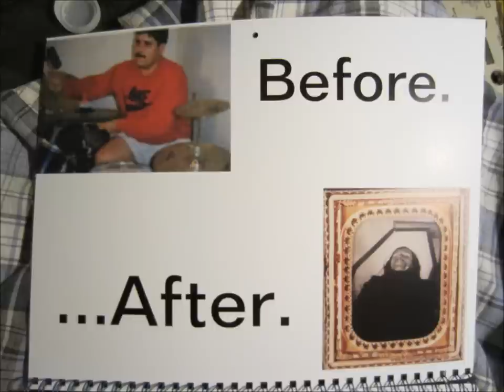Amberdose - Lisa McPherson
Hers is a body to shoot all your fears in
 Lisa, Lisa, Lisa McPherson

 The Ranch-Style Bean Dude In The Jetta - drums
 Gwugluud Fishtank Barcher - guitar